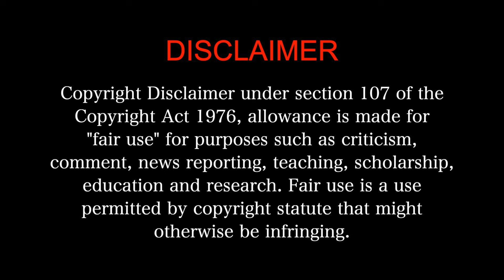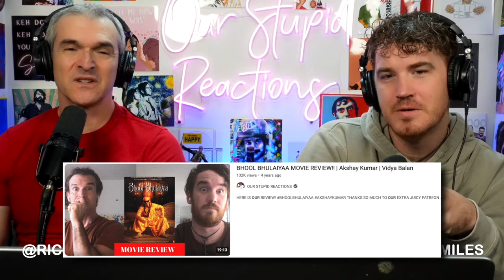Manichitrathazhu (1993) - MOVIE REACTION 1/3!! | Malayalam Horror Classic | Mohanlal